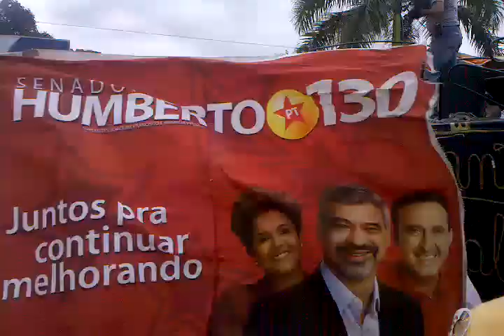São Lourenço da Mata recebe Frente Popular de Pernambuco [Blog de Humberto Costa]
A receptividade não poderia ser melhor em São Lourenço da Mata, na Região Metropolitana do Recife, onde o governador e candidato à reeleição, Eduardo Campos, e os candidatos ao Senado pela Frente Popular, Humberto Costa (PT) e Armando Monteiro (PTB), fizeram campanha no sábado (04 de setembro). Milhares de pessoas participaram do comício, no Centro da cidade.